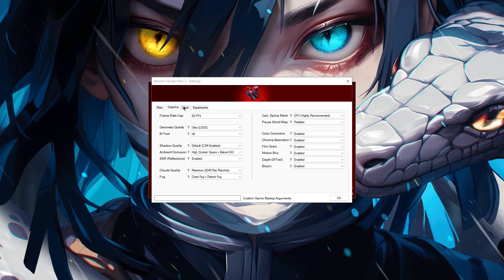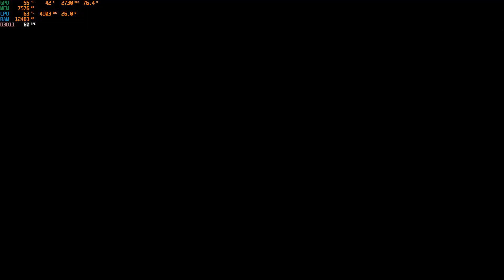Marvel's Spider Man 2 PC Port 1.5.6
•MB: MSI PRO H610-E DDR4

•RAM: XPG ADATA GAMMIX D30 DDR4 8GB X 2 3200MHz

• GPU: ZOTAC Gaming Geforce RTX 4060 8Gb

•PSU: MSI MPG A850GF PSU

• M.2: Western Digital WD Blue SN570 NVMe

•SSD: Western Digital WD Green SATA 240GB